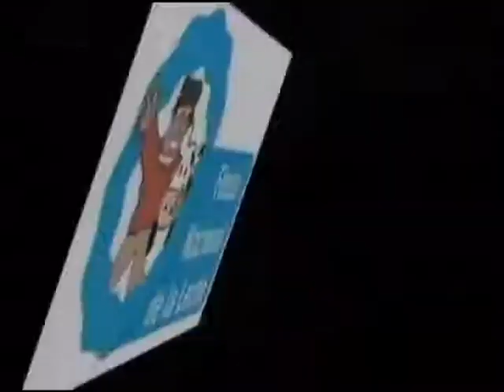REMATE DE AFA FISTA NACIONAL DE LA LECHE 2013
FIESTA NACIONAL DE LA LECHE 2013. FILMACION Y EDICION CANAL 4 TOTORAS Y EL OTRO PRODUCCIONES FOTOS Y VIDEOS. MATERIAL SUBIDO CON CALIDAD REDUCIDA.